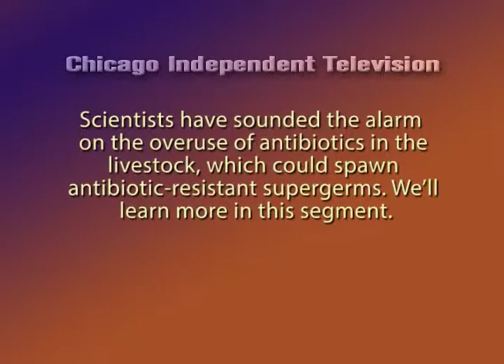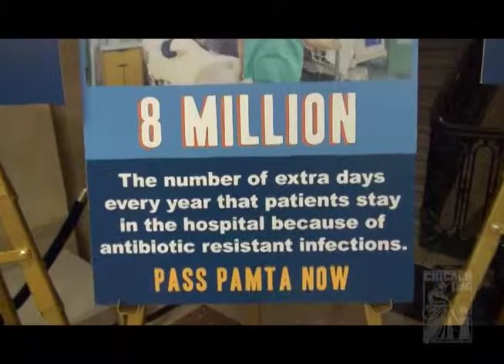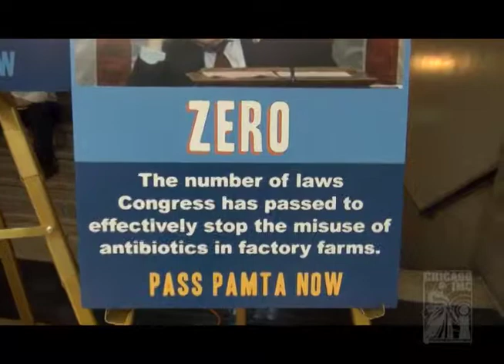Episode 103 Antibiotic Resistant Bacteria used in Livestock - Public Hearing in Chicago City Hall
Scientists have sounded the alarm on the overuse of antibiotics in the livestock, which could spawn antibiotic-resistant super germs.